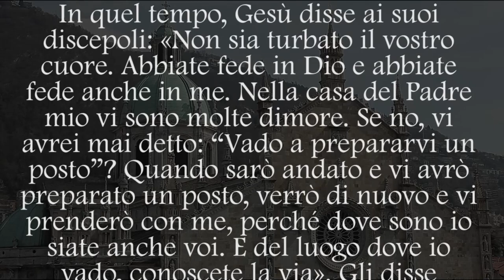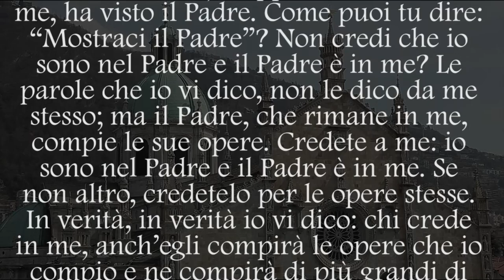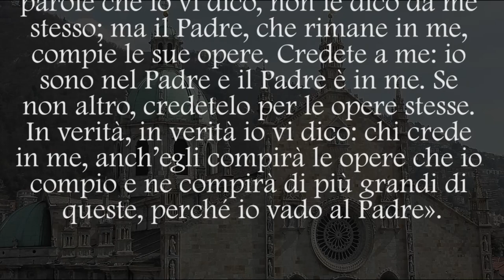Vangelo del 7 maggio 2023, Il Vangelo della Domenica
Prima Lettura
Scelsero sette uomini pieni di Spirito Santo.
Dagli Atti degli Apostoli
At 6,1-7

In quei giorni, aumentando il numero dei discepoli, quelli di lingua greca mormorarono contro quelli di lingua ebraica perché, nell'assistenza quotidiana, venivano trascurate le loro vedove.
Allora i Dodici convocarono il gruppo dei discepoli e dissero: «Non è giusto che noi lasciamo da parte la parola di Dio per servire alle mense. Dunque, fratelli, cercate fra voi sette uomini di buona reputazione, pieni di Spirito e di sapienza, ai quali affideremo questo incarico. Noi, invece, ci dedicheremo alla preghiera e al servizio della Parola».
Piacque questa proposta a tutto il gruppo e scelsero Stefano, uomo pieno di fede e di Spirito Santo, Filippo, Pròcoro, Nicànore, Timone, Parmenàs e Nicola, un prosèlito di Antiòchia. Li presentarono agli apostoli e, dopo aver pregato, imposero loro le mani.
E la parola di Dio si diffondeva e il numero dei discepoli a Gerusalemme si moltiplicava grandemente; anche una grande moltitudine di sacerdoti aderiva alla fede.

Salmo Responsoriale
R. Il tuo amore, Signore, sia su di noi: in te speriamo.
Oppure:
R. Alleluia, alleluia, alleluia.
Esultate, o giusti, nel Signore;
per gli uomini retti è bella la lode.
Lodate il Signore con la cetra,
con l'arpa a dieci corde a lui cantate. R.

Perché retta è la parola del Signore
e fedele ogni sua opera.
Egli ama la giustizia e il diritto;
dell'amore del Signore è piena la terra. R.

Ecco, l'occhio del Signore è su chi lo teme,
su chi spera nel suo amore,
per liberarlo dalla morte
e nutrirlo in tempo di fame. R.

Seconda Lettura
Voi siete stirpe eletta, sacerdozio regale.
Dalla prima lettera di san Pietro apostolo
1Pt 2,4-9

Carissimi, avvicinandovi al Signore, pietra viva, rifiutata dagli uomini ma scelta e preziosa davanti a Dio, quali pietre vive siete costruiti anche voi come edificio spirituale, per un sacerdozio santo e per offrire sacrifici spirituali graditi a Dio, mediante Gesù Cristo. Si legge infatti nella Scrittura: «Ecco, io pongo in Sion una pietra d'angolo, scelta, preziosa, e chi crede in essa non resterà deluso».
Onore dunque a voi che credete; ma per quelli che non credono la pietra che i costruttori hanno scartato è diventata pietra d'angolo e sasso d'inciampo, pietra di scandalo.
Essi v'inciampano perché non obbediscono alla Parola. A questo erano destinati. Voi invece siete stirpe eletta, sacerdozio regale, nazione santa, popolo che Dio si è acquistato perché proclami le opere ammirevoli di lui, che vi ha chiamato dalle tenebre alla sua luce meravigliosa.

Alleluia, alleluia.

Io sono la via, la verità e la vita, dice il Signore;
nessuno viene al Padre se non per mezzo di me. (Gv 14,6)

Alleluia.

Vangelo
Io sono la via, la verità e la vita.
Gv 14,1-12

In quel tempo, Gesù disse ai suoi discepoli: «Non sia turbato il vostro cuore. Abbiate fede in Dio e abbiate fede anche in me. Nella casa del Padre mio vi sono molte dimore. Se no, vi avrei mai detto: "Vado a prepararvi un posto"? Quando sarò andato e vi avrò preparato un posto, verrò di nuovo e vi prenderò con me, perché dove sono io siate anche voi. E del luogo dove io vado, conoscete la via».
Gli disse Tommaso: «Signore, non sappiamo dove vai; come possiamo conoscere la via?». Gli disse Gesù: «Io sono la via, la verità e la vita. Nessuno viene al Padre se non per mezzo di me. Se avete conosciuto me, conoscerete anche il Padre mio: fin da ora lo conoscete e lo avete veduto».
Gli disse Filippo: «Signore, mostraci il Padre e ci basta». Gli rispose Gesù: «Da tanto tempo sono con voi e tu non mi hai conosciuto, Filippo? Chi ha visto me, ha visto il Padre. Come puoi tu dire: "Mostraci il Padre"? Non credi che io sono nel Padre e il Padre è in me? Le parole che io vi dico, non le dico da me stesso; ma il Padre, che rimane in me, compie le sue opere.
Credete a me: io sono nel Padre e il Padre è in me. Se non altro, credetelo per le opere stesse.
In verità, in verità io vi dico: chi crede in me, anch'egli compirà le opere che io compio e ne compirà di più grandi di queste, perché io vado al Padre».